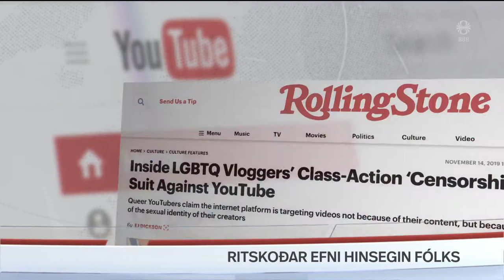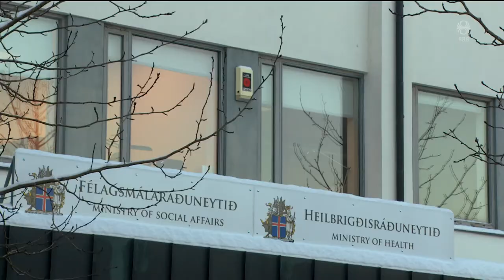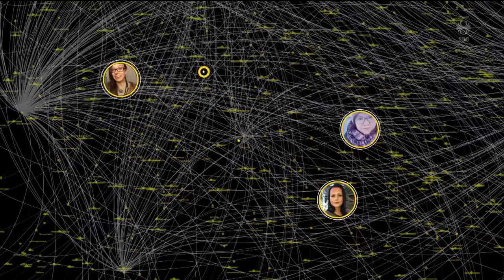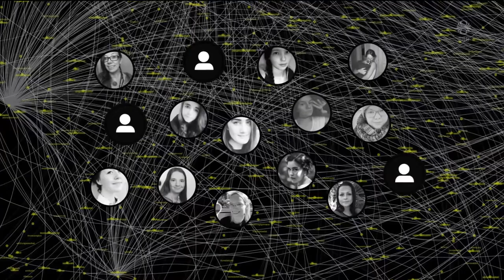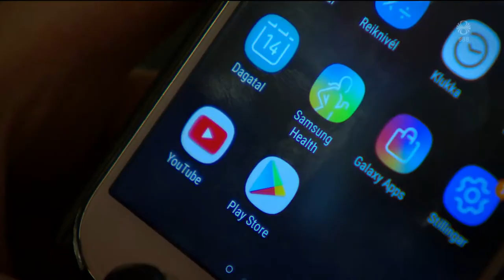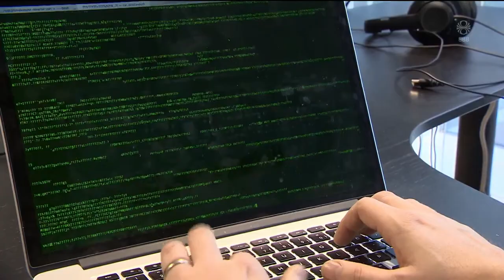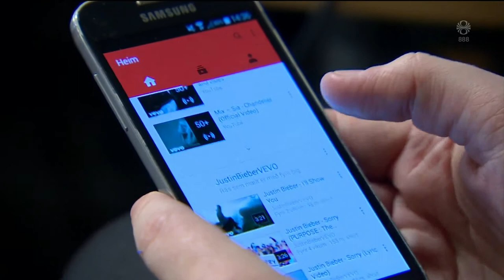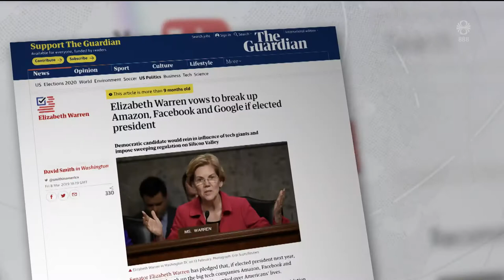Fréttir - 12. jan 2020